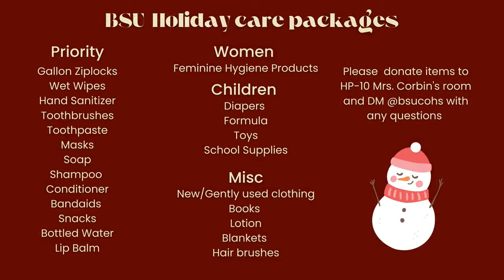COHS WPTV - 12/01/22